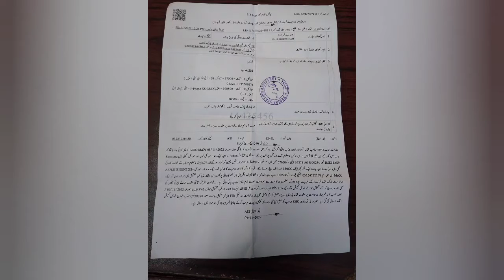2 students robbed in New Chuburji Park, Lahore || CCTV || Pakistan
لاہور میں دن دیہاڑے وارداتوں کا سلسلہ بدستور جاری ۔۔۔ لٹن روڈ کے علاقہ نیو چوبرجی پارک میں 2 طالب علم گھر کی دہلیز پر لٹ گئے ۔۔۔ واردات کی سی سی ٹی وی منظر عام پر آ گئی ۔۔۔

واردات 8 نومبر کو نوجوان فائز نعیم اور اسکے دوست عبداللّٰہ کے ساتھ ہوئی ۔۔۔ سی سی ٹی وی میں دونوں نوجوان گھر کے باہر کھڑے نظر آتے ہیں کہ اسی دوران موٹر سائیکل سوار 2 ڈاکو موقع پر پہنچ کر انہیں پستول دکھاتے ہیں ۔۔۔ ملزمان اسلحہ کی نوک پر نقدی اور 2 موبائل فون چھین کر فرار ہوجاتے ہیں ۔۔۔ دوسری جانب لٹن روڈ پولیس نے فائز نعیم کی درخواست پر واردات کا مقدمہ درج کر کے ملزموں کی تلاش شروع کر دی ہے ۔۔۔